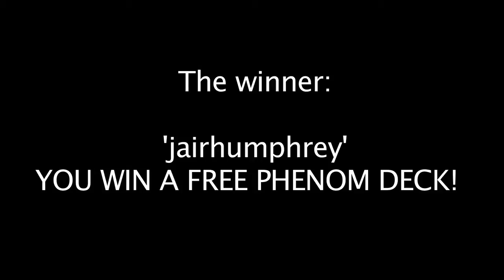YouTube Contest Winner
Congrats jairhumphrey!